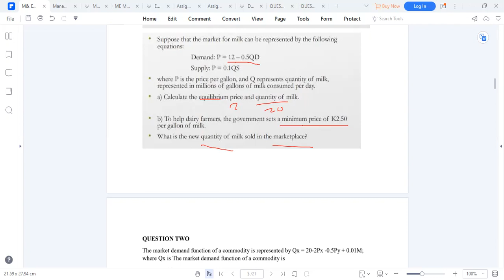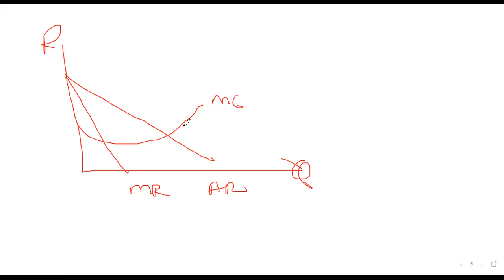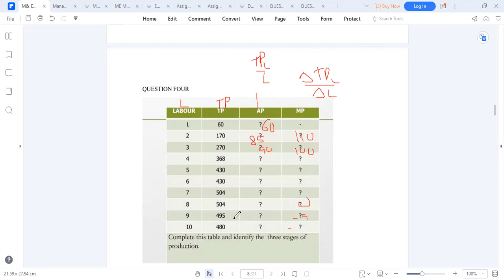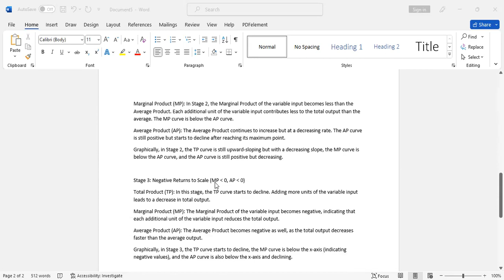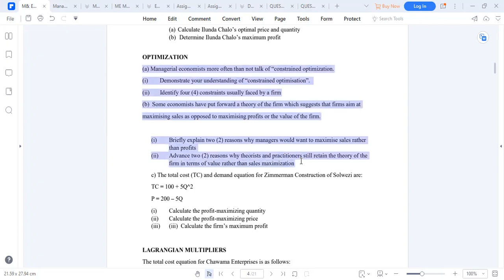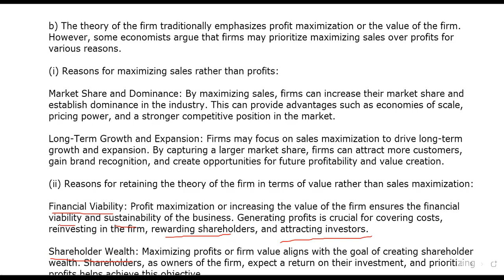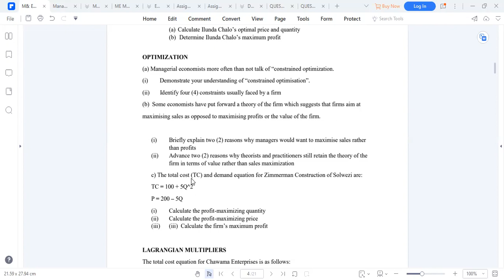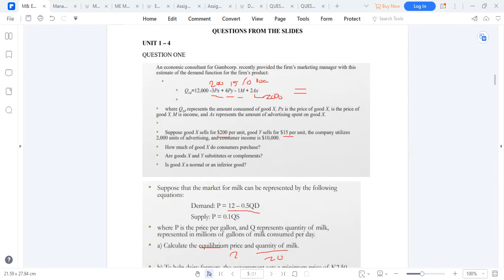MIRACLE EXAM REVISION 4